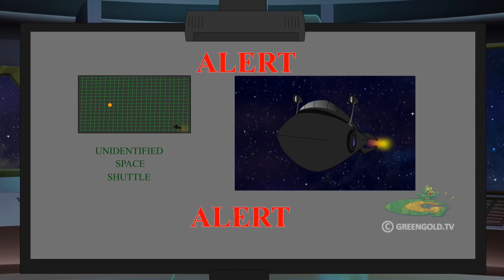Mission Raju - Aryanagar Space Station par Attack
Watch all-new kids animated episode of Mighty Raju -  Aryanagar Space Station par Attack.

Professor Swami with his fellow colleagues go to space with Aryanagar's first space station. The mission gets successful. But Karati starts destroying Aryanagar with power weapons. His major target is to capture the Aryanagar Space station. Mighty Raju fights but can't stop Karati from capturing the Aryanagar Space Station. Will Mighty Raju return and defeat Karati?